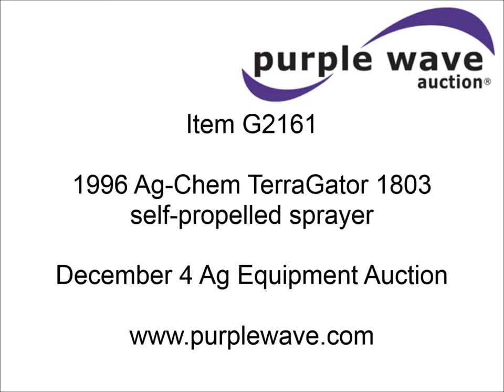1996 Ag-Chem TerraGator 1803 self-propelled sprayer floater | sold at auction December 4, 2013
1996 Ag-Chem TerraGator 1803 self-propelled sprayer floater
23,012 miles on odometer
2,187 hours on meter
Caterpillar 3208 eight cylinder deisel engine
275 HP
Allison five speed automatic transmission
Three speed auxiliary transmission
Ag-Chem 1550 liquid unit
Serial L150536
1,600 gallon stainless steel induction tank
12 gallon rinse tank
Dickey John DJCCS 100 spray control system
60&#039;W boom
(2) boom sections
20" nozzle spacing
55 gallon foam marker tank
Chemical eductor
Hypro power wash unit
Ground controls
Retractable hose reel
Wand
AC and heat
AM/FM
Air suspension seat
Work light
Manuals
66x43.00-25 tires
One owner
All service records are available upon request
Serial 1843366

It was located in Edina, MO, and we sold it to the highest bidder for $34,650.